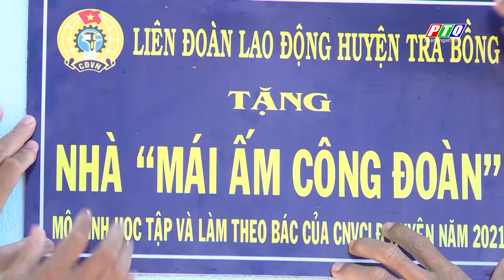Quảng Ngãi: Chăm lo đời sống cho đoàn viên công đoàn | PTQ